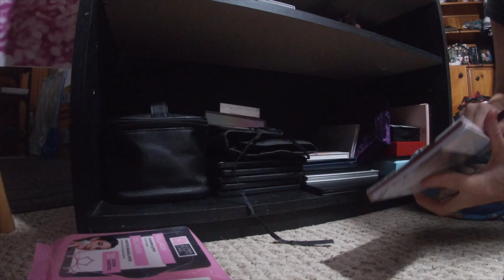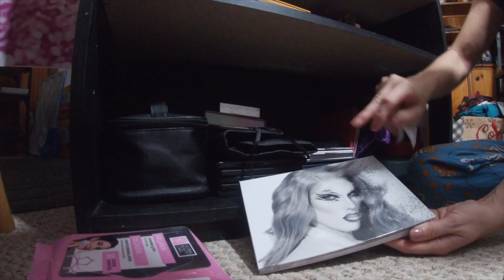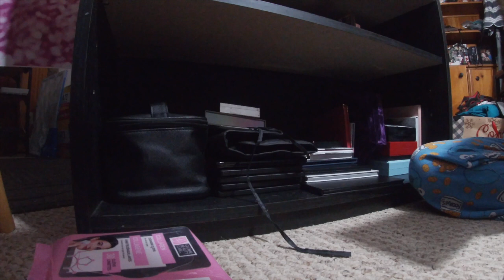My EYESHADOW Collection Part One| Karen Ann MUA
Hey Gems! 💎 This video contains some of my eyeshadow collection. I show you the ones I like and the ones that did not work for me. Do you have any of the palettes I have? Did the ones I dislike work for you? xoxo

My Subscription Boxes:
Boxycharm
Hank & Henry Lash Subscription
Themakeupinstitute.com
The Box by Fashionsta $25 a month skincare &makeup
LimoStudio Photography Photo Portrait Studio 660W Day Light Umbrella Continuous Lighting Kit, LMS103
Go Pro Hero Silver